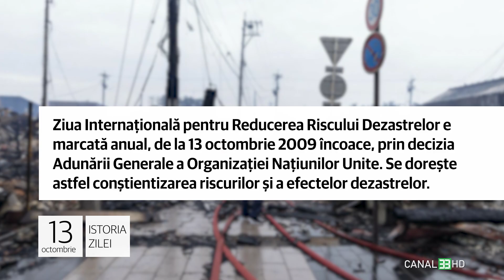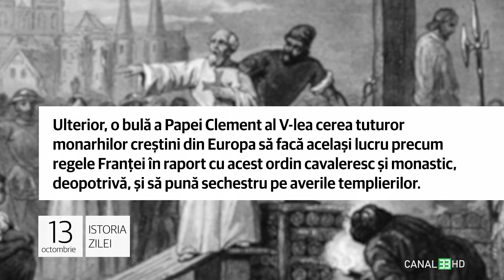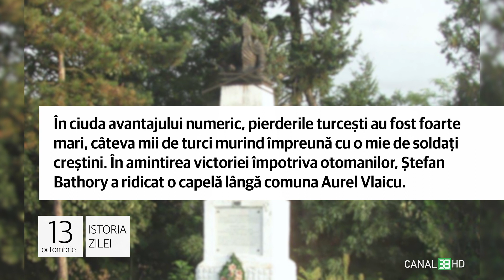13 octombrie - Ziua Internațională contra Dezastrelor!